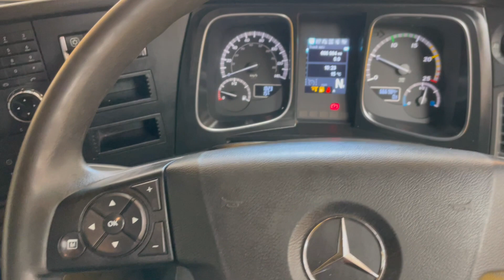New In Stocklist For Sale: MERCEDES ACTROS 2545 STREAMSPACE 6X2 TRACTOR UNIT – 2015 – BV65 HSO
Mercedes Actros MP4 Sleeper Cab.
Mercedes 12 Speed Telligent Semi Automatic Gearbox.
Ecas Drive Axle Air Suspension c/w In Cab Hand Held Raise Lower Controls.
Front Bumper Inset Mounted Spot Lights.
Full Air Deflector Kit c/w Cab Side Extensions.
Heated Air Suspended Drivers Seat c/w
Adjustable Lumbar Support.
Electric Sunroof.
Digital Climate Controlled Air Conditioning (Not Tested).
Mercedes Under Bunk Fridge.
Automatic Headlamps.
24v Auxiliary Power Socket.
Overhead and Underbunk Storage Compartments.
Cruise Control.
Plated Weight: 44,000 KGS
Design Weight: 44,000 KGS
Tested Until End: October 2022
Mileage: 1,073,406 Kms
Registration Number: BV66HSO
Spec Number: 30431